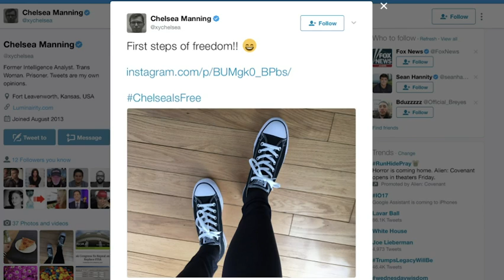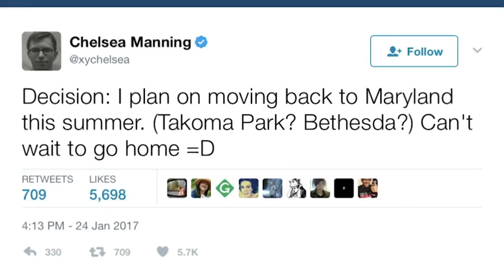Chelsea Manning Tweets About Freedom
Pvt. Chelsea Manning, the transgender soldier who was convicted of leaking classified materials to WikiLeaks was released from prison after seven years on Wednesday. She quickly got on Twitter to post about her freedom. (May 17)